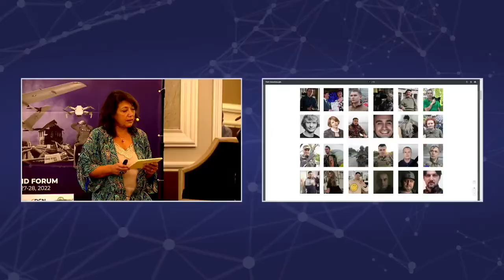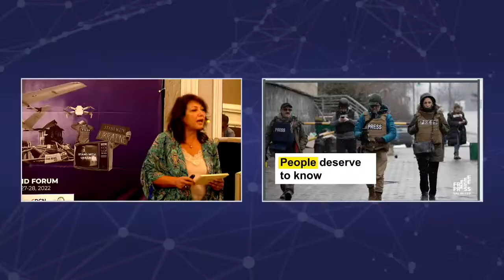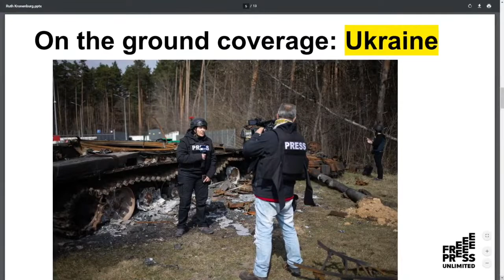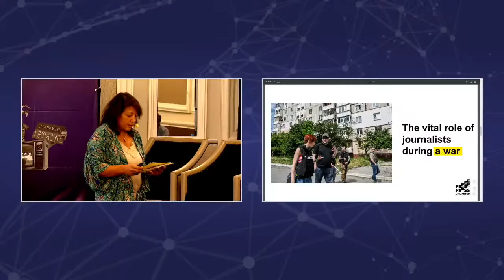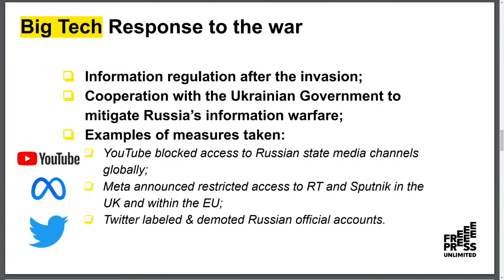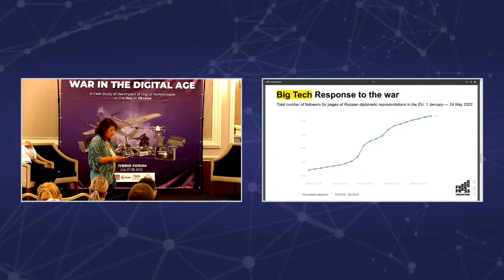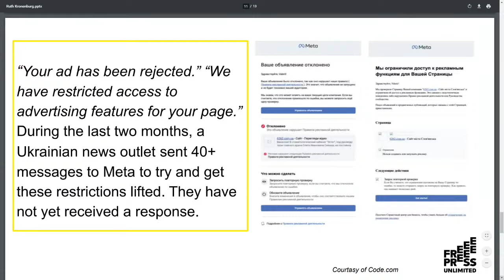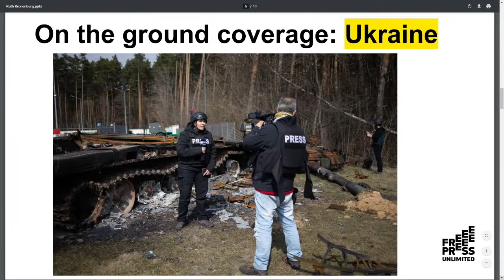[FPU LIVE] 'War in the digital age' with FPU's Ruth Kronenburg speaking about Ukraine and Big Tech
Free Press Unlimited's executive director Ruth Kronenburg talks about a.o. the support of independent journalists in and around Ukraine and the Media Lifeline Ukraine.

DCN Global presents a 2-day hybrid conference 'War in the Digital Age'.
A Case Study of the Impact of Technology on the War in Ukraine.

July 2022